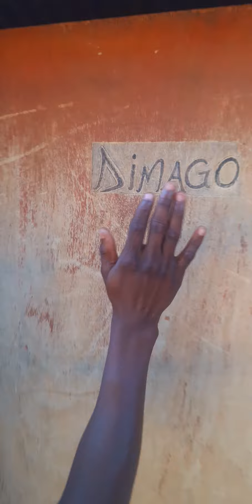o3 September 2022 part two ft Dimago🔥🔥🇳🇦